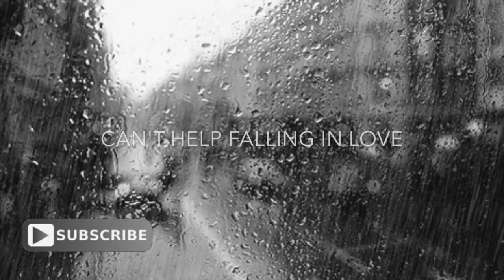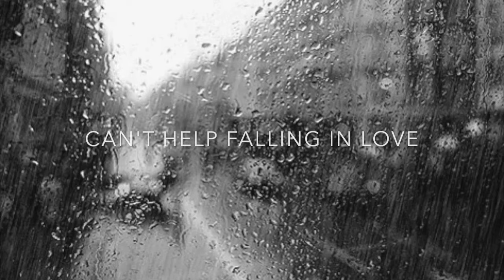Can't Help Falling In Love (Haley Reinhart) - cover